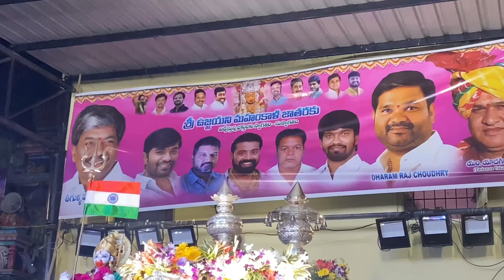MLA Padma Rao Goud Palaram Bandi Grand Procession | Secunderabad Laskhar Bonalu 2022